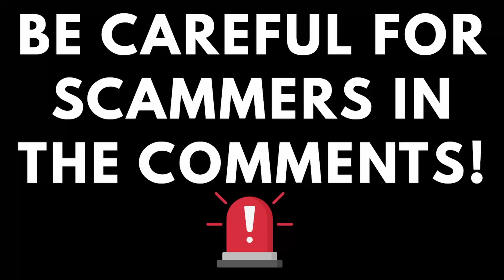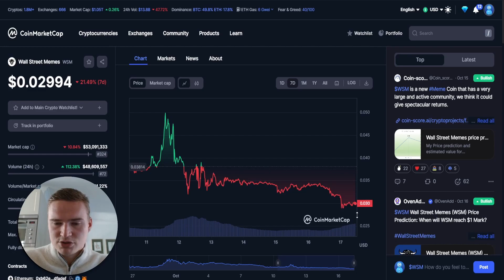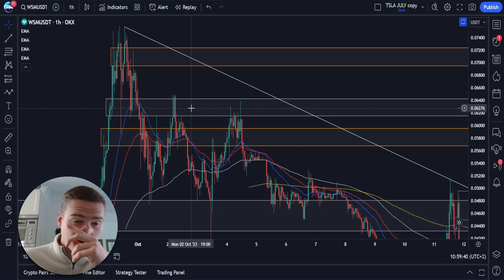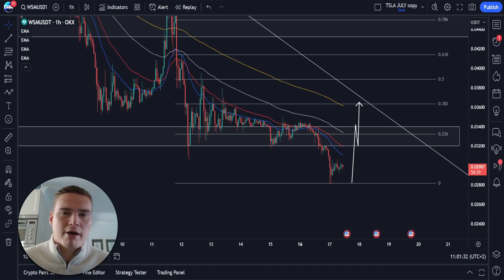IS WSM DYING NOW?🔥 (WSM Token Price Prediction 2023)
WALL STREET MEMES WSM PRICE PREDICTION 2023

Social links!